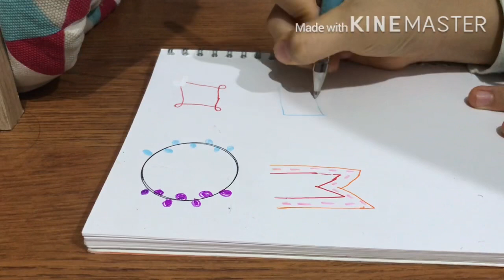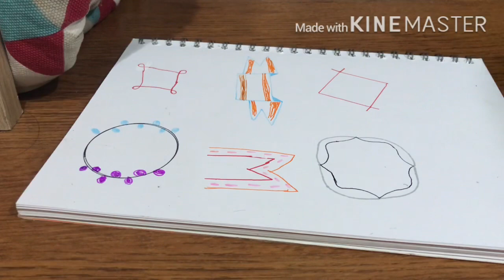How to draw frames